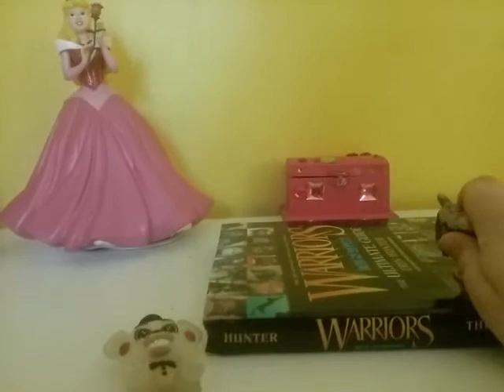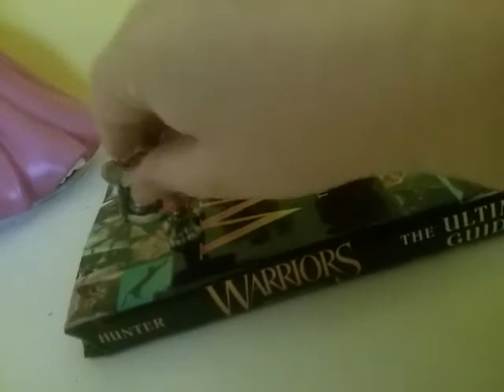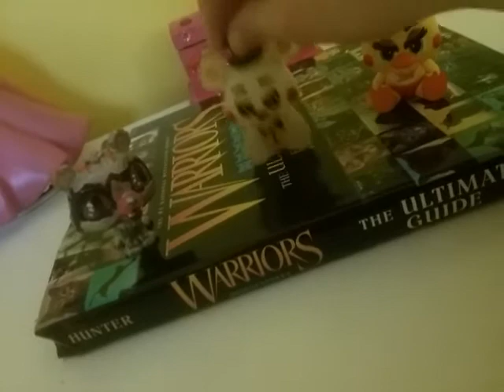Ti's first night at Freddy's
This is Ti's First night at Freddy's but the toys think he's a endo so he and Cathina or toy Chica fought like crazy so what is going to happen watch and see